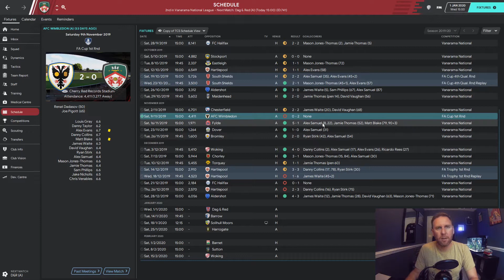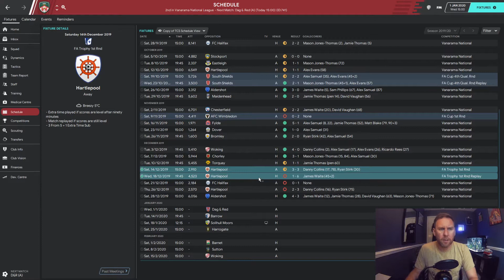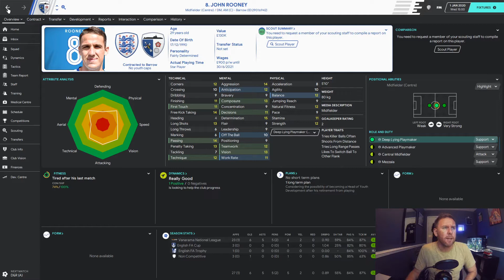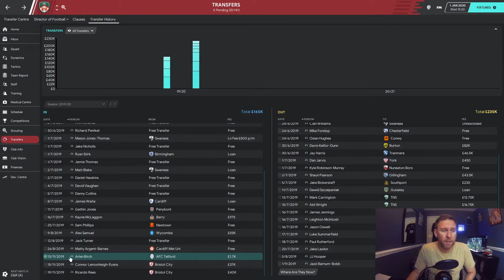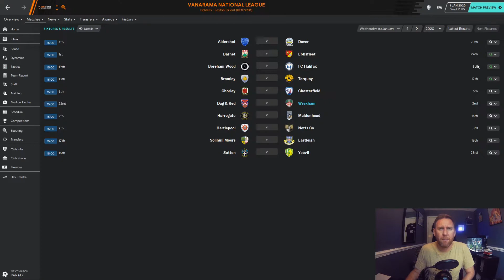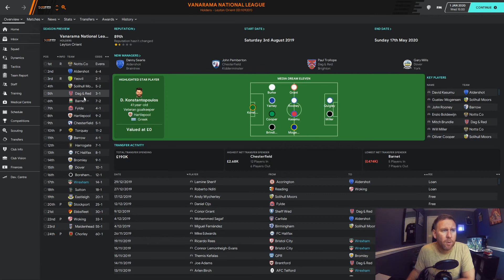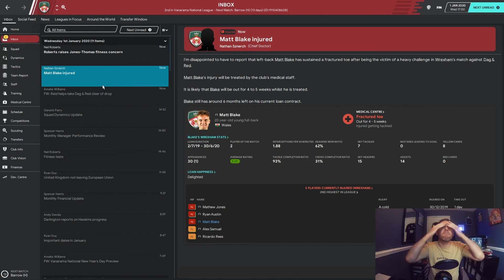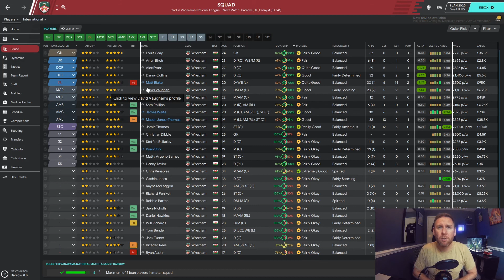FOOTBALL MANAGER 2020: Hiraeth, Call of the Dragon - Episode 5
Episode 5 of our all Welsh Wrexham team's journey up the leagues.

In today's episode we recap a topsy-turvy results schedule, discuss some transfers through the door and those we desperately need to get in.